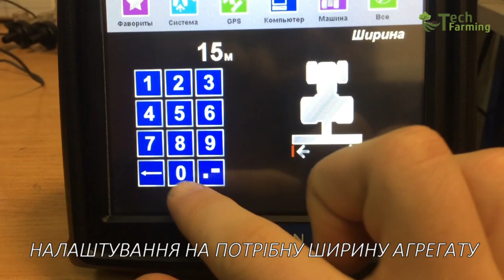Встановлення GPS навігатора на МТЗ 920